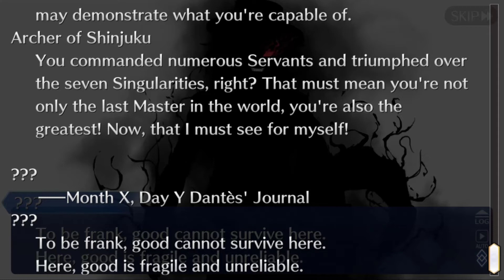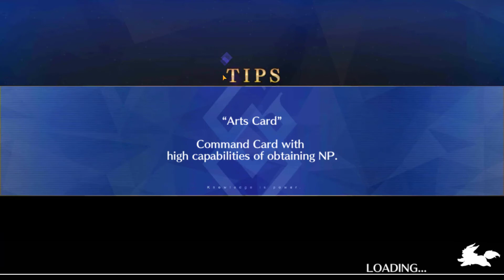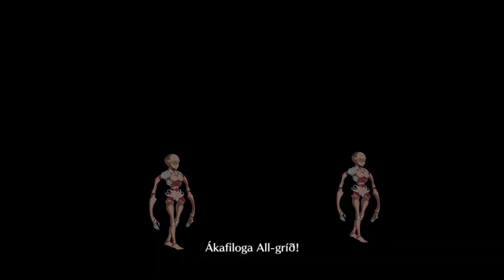Fate/Grand Order Epic of Remnant-Shinjuku Part 2 (DE/Full HD)-Die Liga der Verbrecher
Fate/Grand Order Epic of Remnant [Android/Deutsch/Full HD/Blind]
Release: 2015
Entwickler: Delightworks / Type-Moon
Publisher: Aniplex